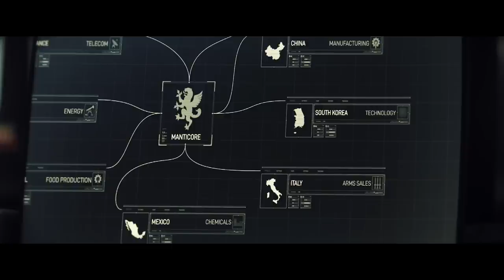[Spoiler Alert] Everything You Know is a Lie | Citadel Declassified - Episode 1 | Prime Video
[SPOILERS AHEAD] Citadel stars, Richard Madden (Mason Kane/Kyle Conroy) and Priyanka Chopra Jonas (Nadia Sinh), along with Executive Producers Anthony Russo, Joe Russo and more, take you behind the scenes of all the action, drama, twists and turns in each episode of Citadel season 1.

About Citadel: What if you lost your memory? What if a spy didn’t know they were a spy? Years ago, the top agents of Citadel, Mason Kane (Richard Madden) and Nadia Sinh (Priyanka Chopra Jonas), had their minds wiped. But, they’re called back to action as sinister forces emerge from the past. With the help of spymaster Bernard Orlick (Stanley Tucci), these former lovers must remember the past to save the future.